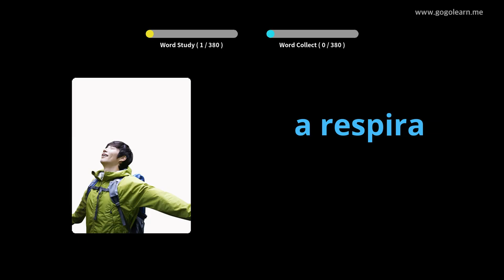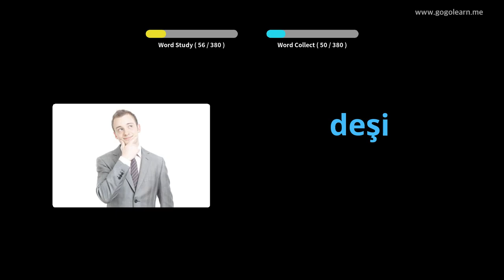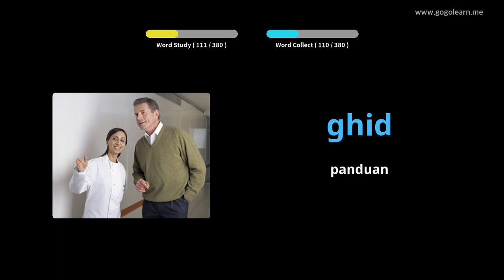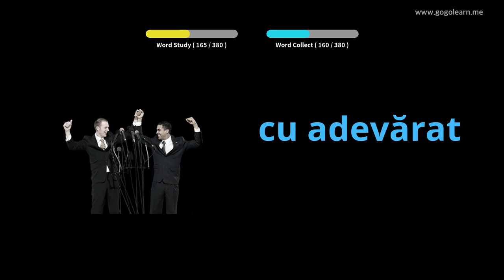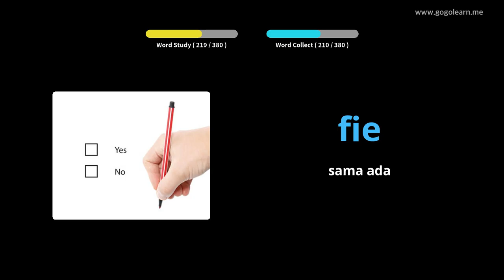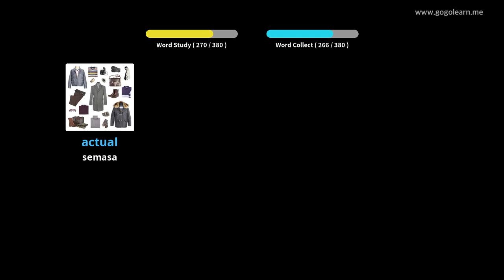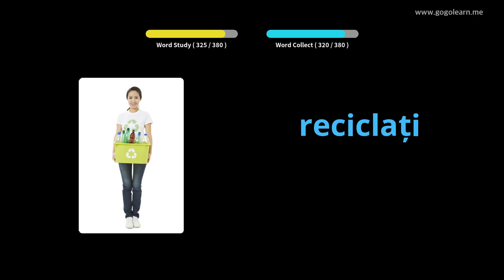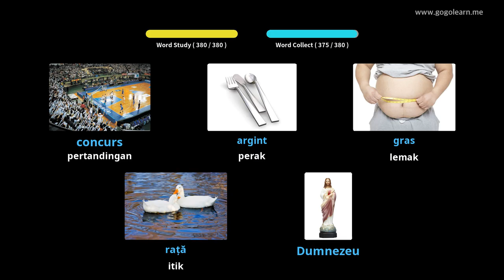Sekolah Menengah Kosakata Romania 2 | Golearn